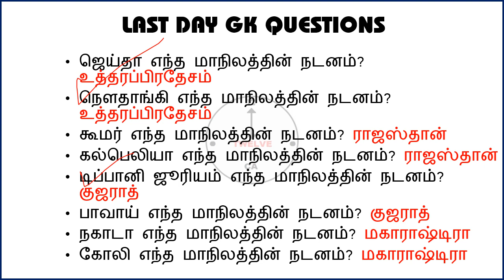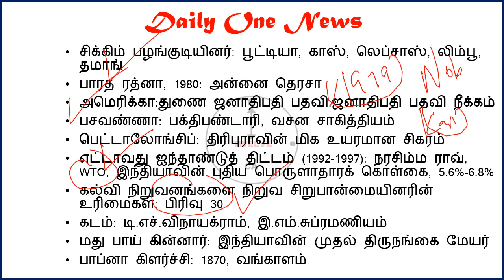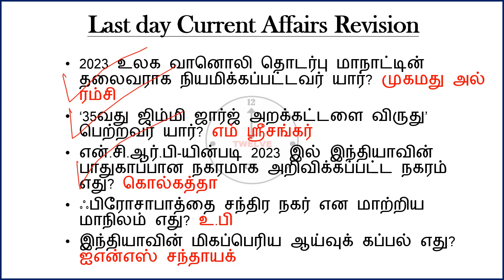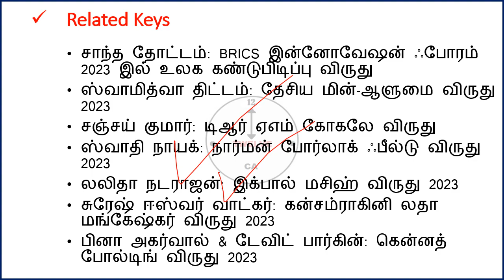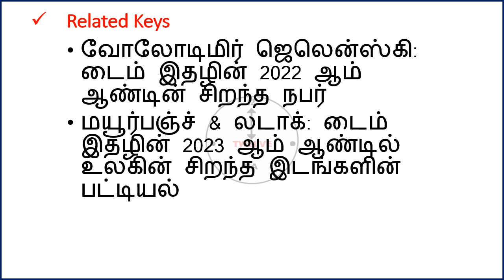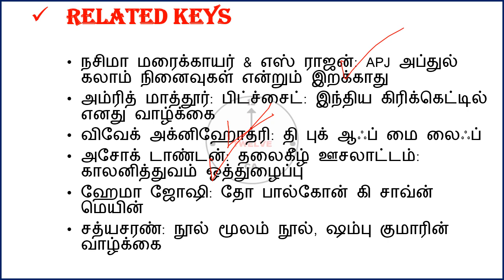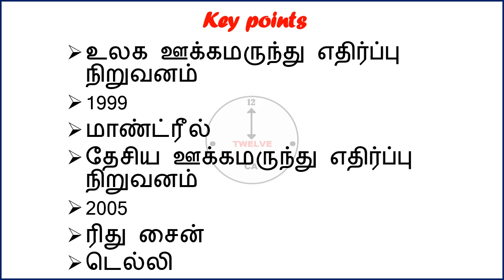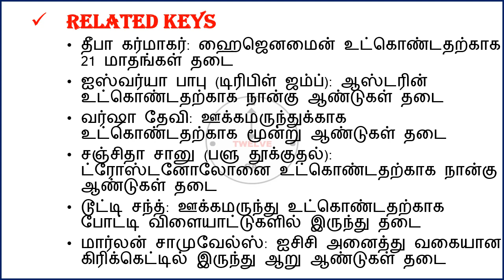13 December 2023 today current affairs in Tamil | Tnpsc | RRB | Bank | Tnusrb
13 December 2023 today current affairs in Tamil Tnpsc RRB Bank Tnusrb